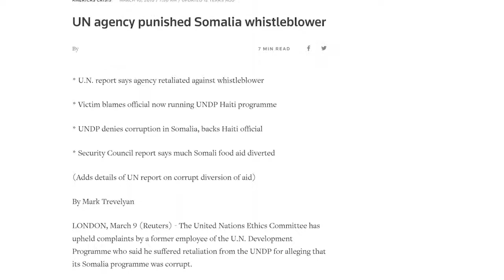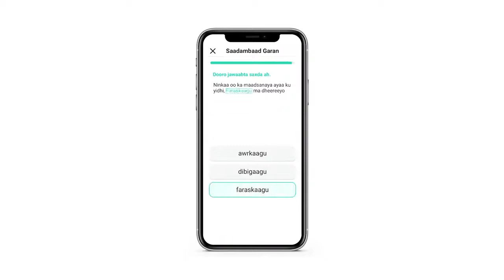Wareysi Ismail Ibraahim Axmed Mulkiilaha World Remittance....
Wareysi dhamaystiran halkan ka daawo...